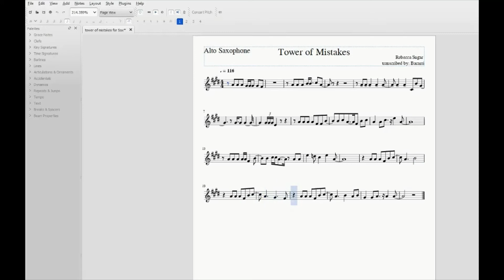Tower of Mistakes Steven Universe Sheet Music for Alto Saxophone [With Download]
This is the sheet music for Tower of Mistakes from Steven Universe for Alto saxophone.

I finished this music over a year ago but after corrupted and lost files on multiple occasions across 2 computers I kinda gave up on this video. That was until now.